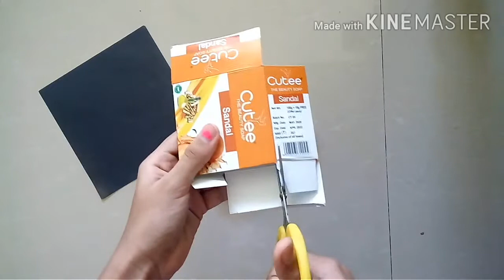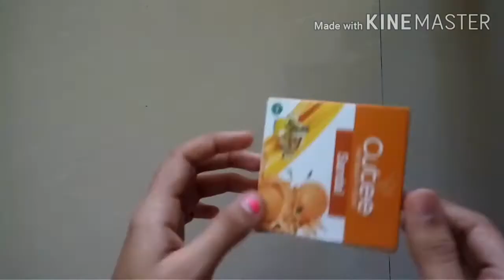How to make nail polish organizer with empty box